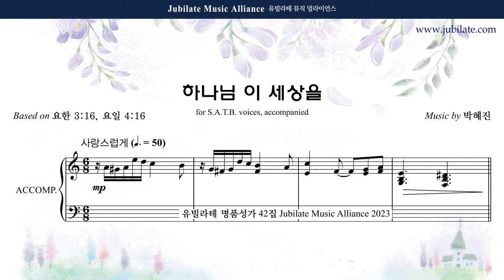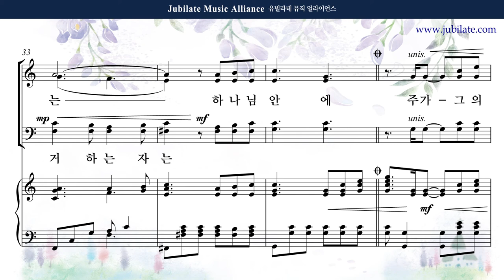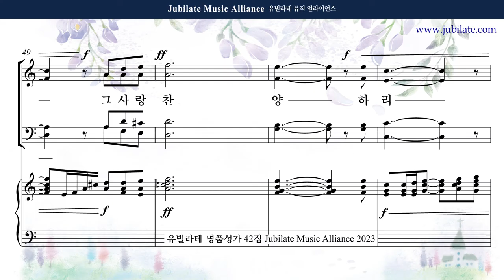[유빌라테 42집] 23. 박혜진 - 하나님 이 세상을 (합창음원)